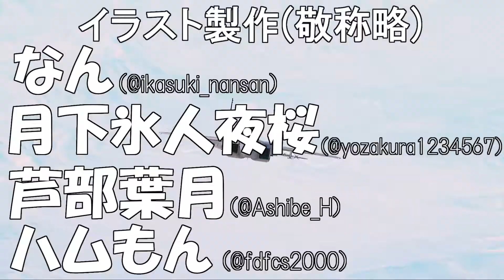【ガンダム】ひとくち一年戦争＃３１【バトルタクティクス】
『ガンダムバトルタクティクス』のプレイ動画集になります！
※諸事情により声を入れられませんでした…泣